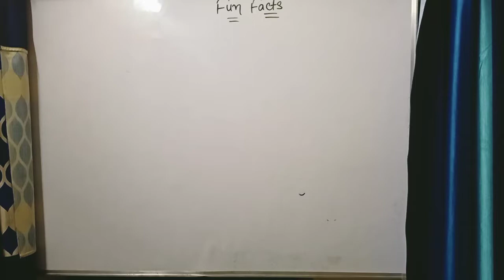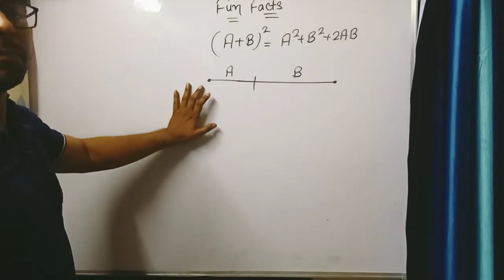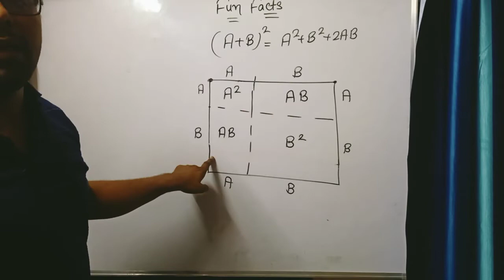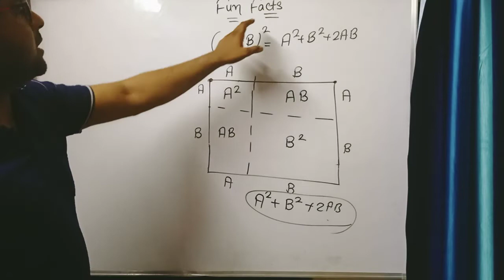(a + b)2 = a2 + b2 + 2ab why? कभी सोचा है अपने? कहा से आया ये फार्मूला,कैसे बनाया गया? Dekho video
02 fun facts,
fun facts 1 hour,
10 fun facts,
100 fun facts,
10 fun facts about chickadees,
top 10 fun facts,
10 fun facts about china,
world war 1 fun facts,
formula 1 fun facts,
1 hour of fun facts,
10+1 fun facts,
fun facts 2000s,
minecraft fun facts 2020,
bts fun facts 2020,
disney fun facts 2020,
new zealand fun facts 2019,
20 fun facts,
2 fun facts about neptune,
2 fun facts about elephants,
2 fun facts about penguins,
frozen 2 fun facts,
zombies 2 fun facts,
olaf frozen 2 fun facts,
sims 2 fun facts,
dota 2 fun facts,
30 fun facts,
3 fun fact